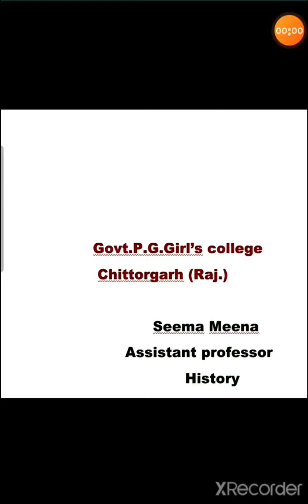राजस्थानी चित्रकला भाग-4 ( बी•ए• तृतीय वर्ष )